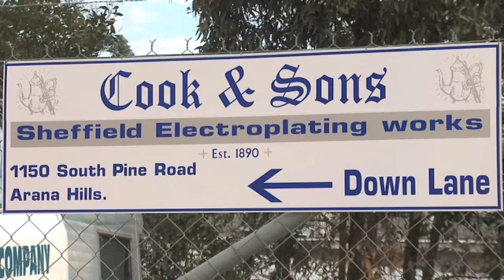S Cook & Sons